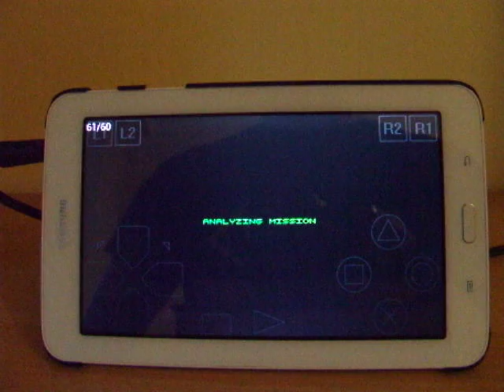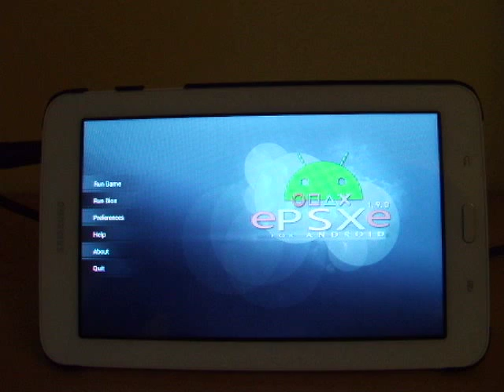Red Alert on tablet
Red Alert has released on playstation. You can use the playstation rom with an emulator on your tablet.
1: download an emulator (I used ePSXe)
2: download a bios for your emulator (filename: Scph1001.bin, it didn't work when I moved this file into the SD card)
3: download and unzip Red Alert PSX roms (it doesn't matter which directory)
4: play ;)
(This is legal if you own a playstation and original Red Alert for playstation.)